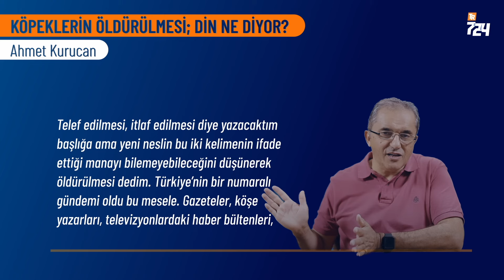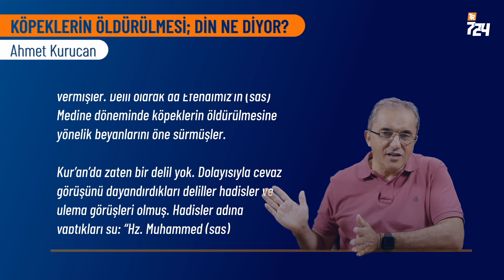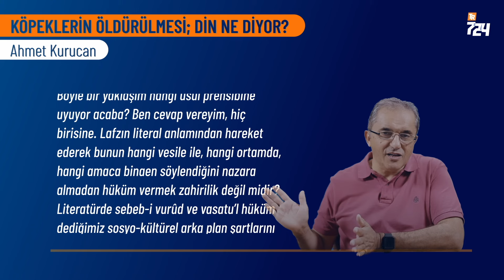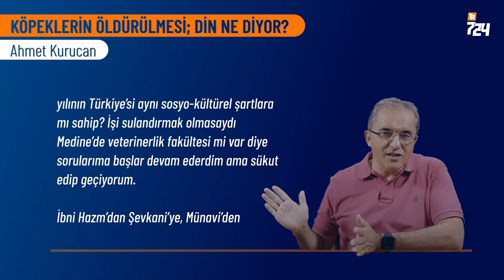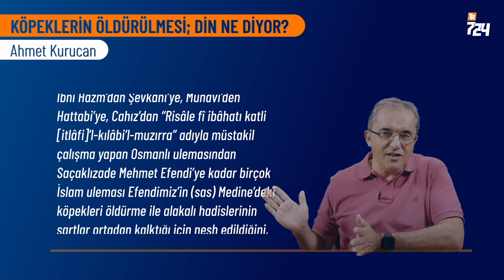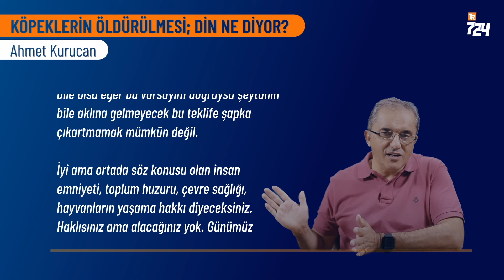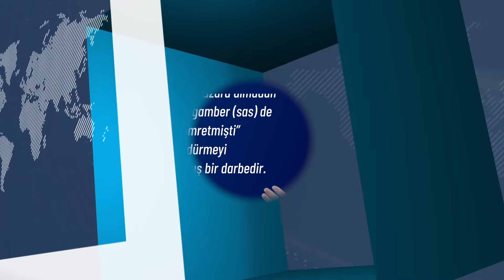Köpeklerin öldürülmesi; din ne diyor? | Ahmet Kurucan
Türkiye’nin bir numaralı gündemi oldu bu mesele. Gazeteler, köşe yazarları, televizyonlardaki haber bültenleri, tartışma programları, cumhurun başkanından parti liderlerinin meclis konuşmalarına ve öyle zannediyorum ki köy kahvelerinin köşelerinde hatta aile yemeklerinde bile bu mesele konuşuluyor. Mesele bu kadar yaygınlık kazanınca sizin de söyleyeceğiniz bir iki kelamınız elbette oluyor.